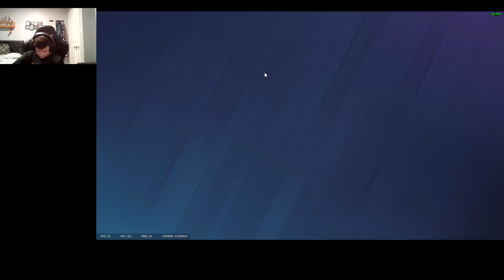this was something